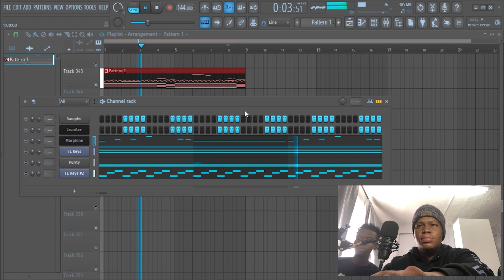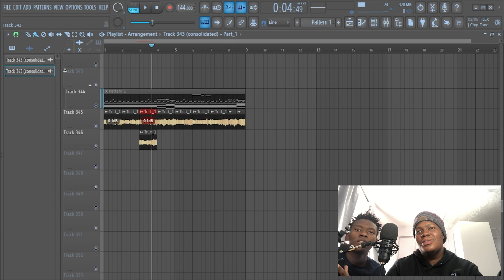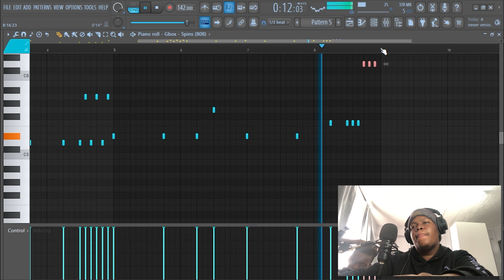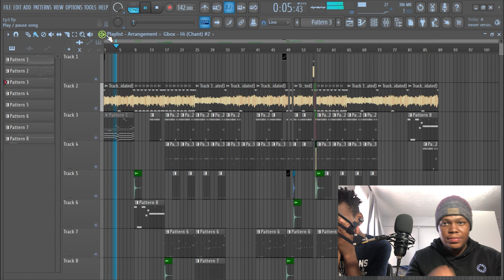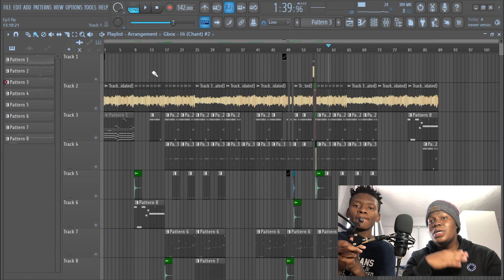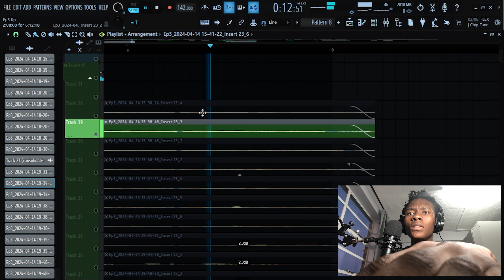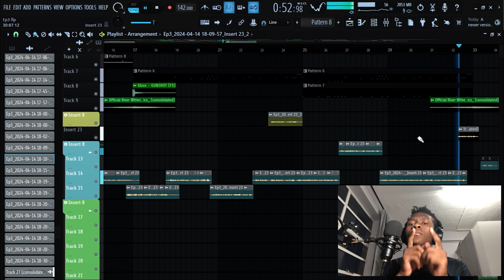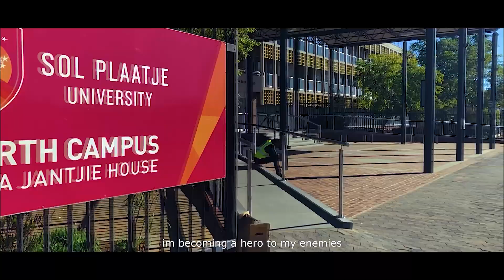Making A Song EVERY WEEK Until I Blow Up + Music Video [Ep-3]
This is the 3rd episode with a special guest producer, @ITWASMADEBYISY